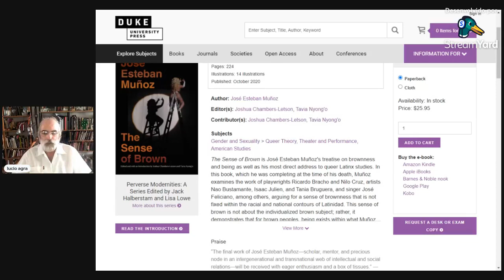estudos da performance - nova temporada - programa 1 - performatividade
Na nova fase da live de Estudos da Performance vou retomar um assunto já discutido aqui: a questão da Performatividade. Mas, num movimento de "volta ao básico" lembrarei a importante figura de José Esteban Muñoz, e suas considerações relacionadas às várias formas da performance dos divergentes em geral.